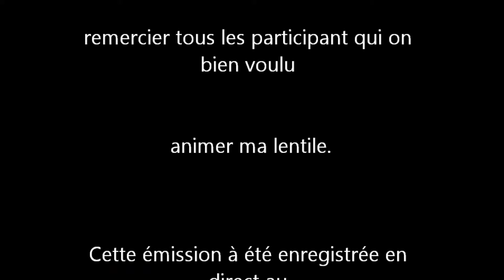Les Daltons jouent du Va Nu Pied au Bistro l'ALchimiste pour L'halloween 2011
Mike RowPhone Media veut remercier tous les participant qui on bien voulu participer.
Bistro l'Alchimiste, Joliette, Québec.